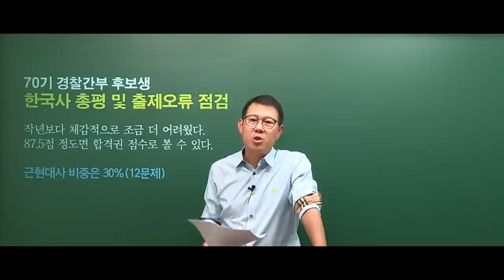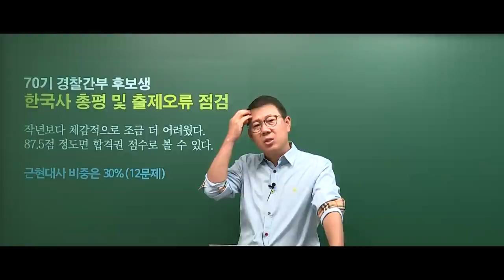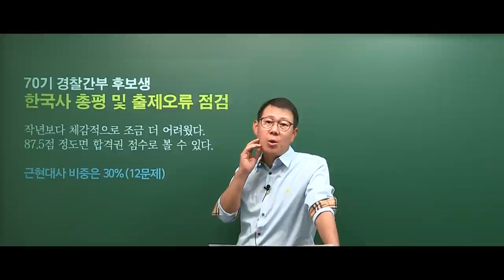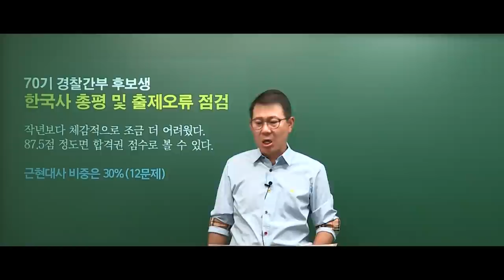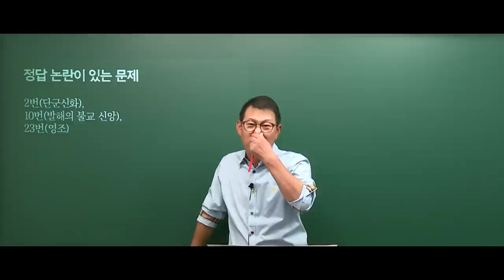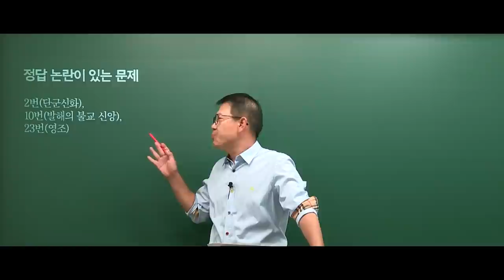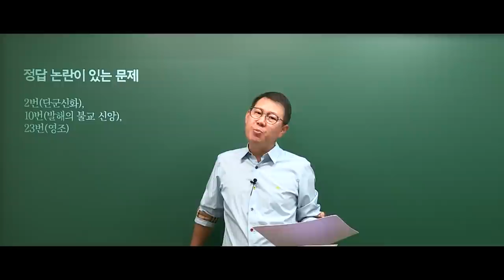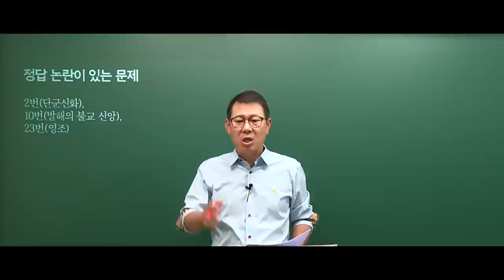20201017 공무원 한국사 경찰간부 후보생 총평 및 출제오류 점검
2020년 10월 17일 시행된 경찰간부 후보생 한국사 총평 및 출제오류 점검 영상입니다.